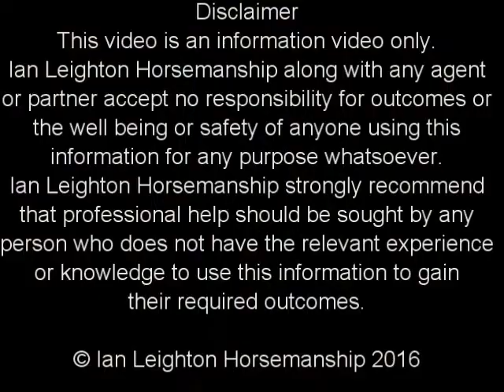Join up with Ian Leighton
Ian talks about getting a horse to join up or hook on
without the need to chase it around at liberty.
The sound quality is poor in this video so we have subtitled it.